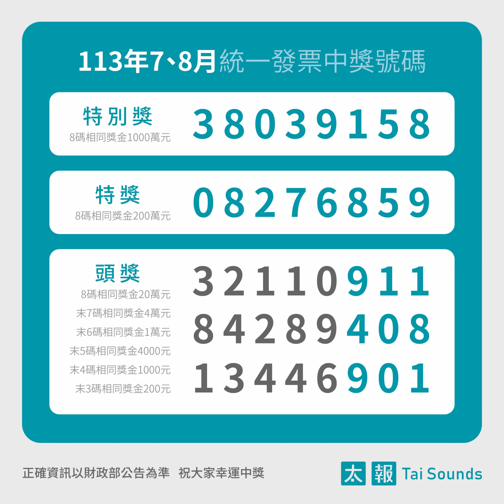統一發票113年07-08月中獎號碼 統一發票 對獎 開獎 113年7-8月